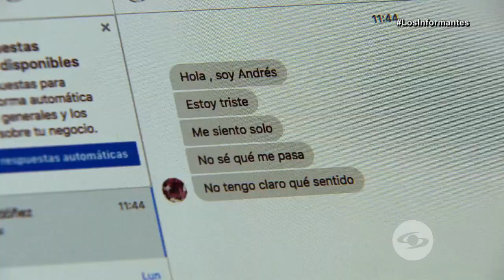Yo sentía que yo era una persona muerta en vida: Andrés Gutiérrez - Los Informantes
Este joven oriundo de Villavicencio fue víctima de bullying en el colegio desde pequeño. Cuando les dijo a sus padres que era homosexual, todo empeoró. Fueron burlas y maltratos que lo llevaron a intentar suicidarse seis veces.